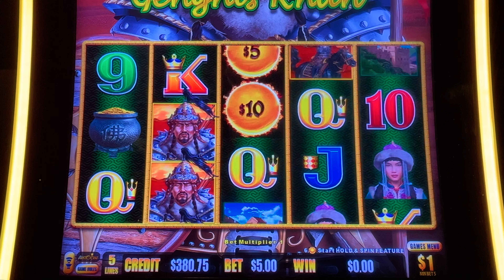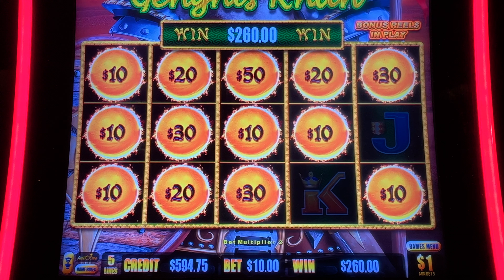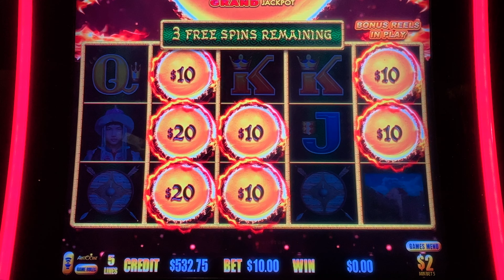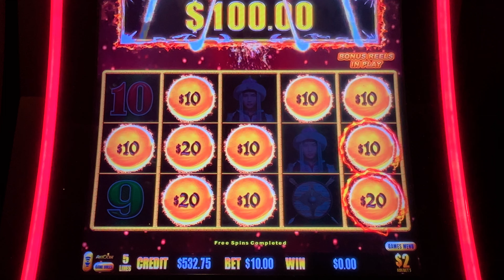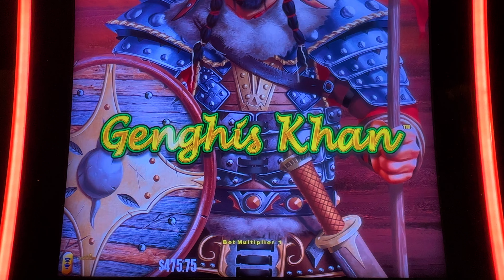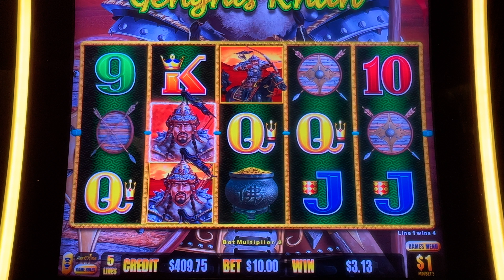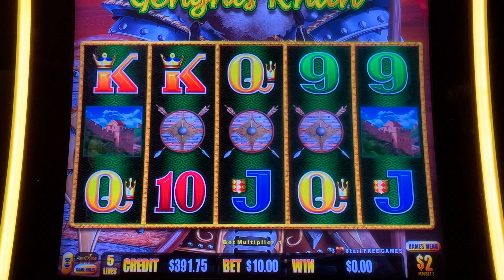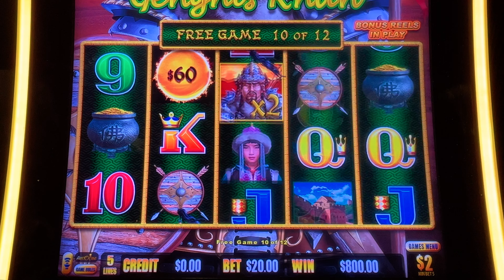D'S UNREAL ROLLER COASTER BIG WIN! RETRIGGER AWESOMENESS! Dragon Link Genghis Khan Slot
D plays and unreal roller coaster big win session with some retrigger awesomeness on Dragon Link Genghis Kahn Slot! D had so many bonuses it was just insane in this action packed session! We want to have the most fun we can have!!! Yeah Buddy!

Any Package Mail to:
10040 W Cheyenne Ave Ste 160